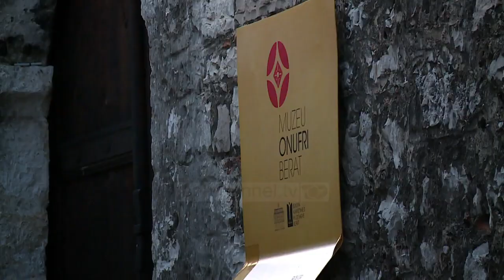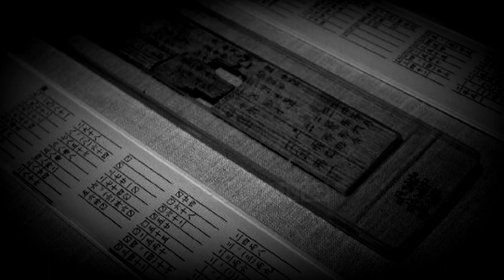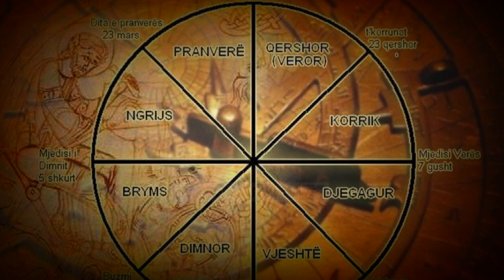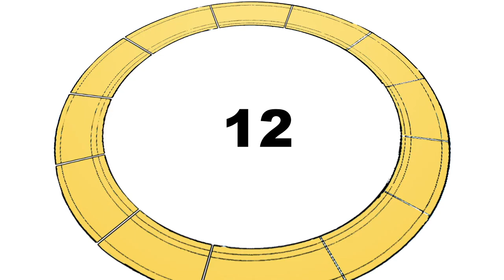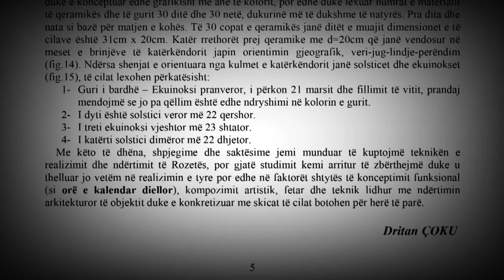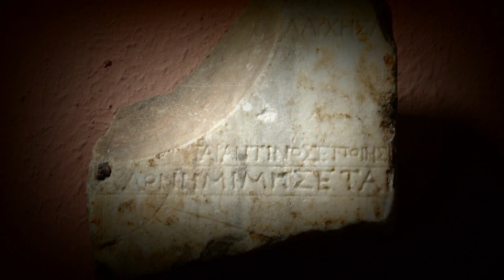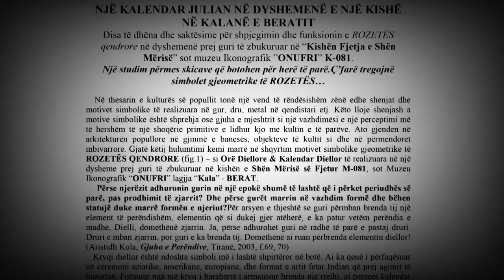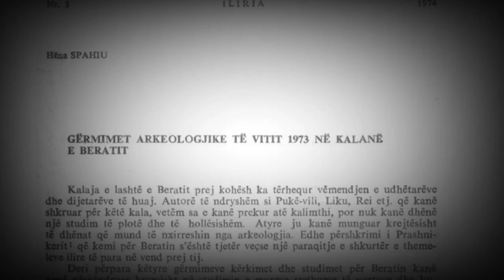Gjurmë Shqiptare - Kalendari i lashtë i Beratit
Per jo ekspertet ai eshte nje mozaik i thjeshte, por a eshte vertete i tille ? A fshihet ne kalane e Beratit nje kalendar i lashte ? Cilet jane te njejtit qe gjenden ne bote ? Kur eshte ndertuar dhe çfare fshihet pas tij ? Ndiqni te plote videon e dokume ntarit te bgazetarit Marin Mema